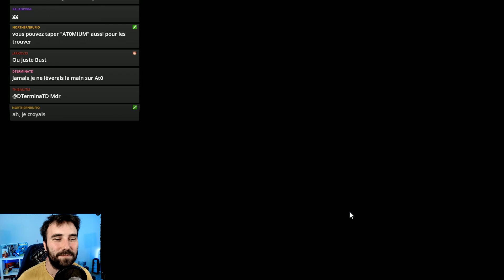Une fin en beauté ? | MEGA MAKER #6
Mega Maker continue avec la fin de la construction du stage 2 de Bust'n Move !